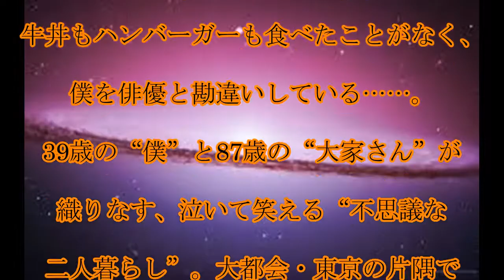大家さんと僕,アニメ化,総合テレビで,アニメ化決定！,話題,動画